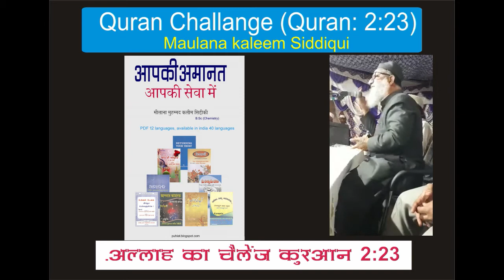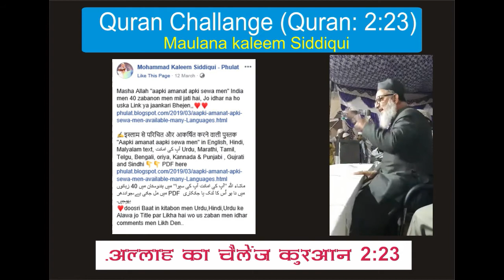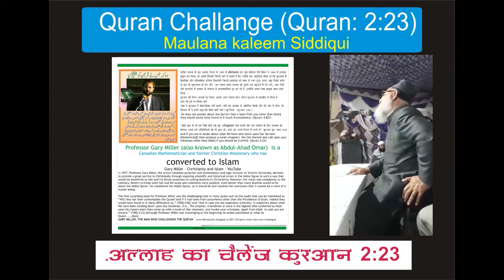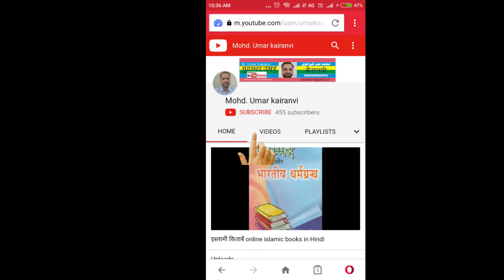Allah ka Challenge|अल्‍लाह का चैलेंज |🌿قرآن میں الله کا چلینج | Maulana kaleem Siddiqui✔️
In this powerful lecture, Maulana Kaleem Siddiqui issues a Quran challenge to produce just one Sura like it. Watch now in Urdu/Hindi!

अल्‍लाह का चैलेंज,🌿قرآن میں الله کا چلینج
maulana kaleem siddiqu Released from jail after 590 days in 2024
लखनऊ ज़ैल में मेरे साथ कैसा सलूक किया गया था: मौलाना कलीम सिद्दीकी Jul 31, 2024
Lucknow Jail Main Mere Sath Kaisa Salooq Kiya Gaya Tha ? جیل میں میرے ساتھ کیسا سلوک کیا گیاتھا؟

Maulana kaleem Siddiqui
قرآن میں الله کا چلینج

مولانا کلیم صدیقی کا چین ، ھونگ کونگ کہ دعوتی  سفر میں دیا گیا 📣
چین میں اسلام चीन में इस्लाम  Latest Intervie#

cover topics in Video
1. maulana kaleem siddiqui latest
2. maulana kaleem siddiqui bayan,
3. maulana kaleem siddiqui sahab,
4. maulana kaleem siddiqui ka bayan,
5. maulana kaleem siddiqui phulat,
6. maulana kaleem siddiqui sahib,
7. maulana kaleem siddiqui latest bayan,
8. maulana kaleem siddiqui taqreer,
9. maulana kaleem siddiqui full bayan,
10. maulana kaleem siddiqui sahab ke bayan,
11. maulana kaleem siddiqui phulat wale,
12. maulana kaleem siddiqui 2019,
13. maulana kaleem siddiqui sahab bayan,
in hindi
1. मौलाना कलीम सिद्दीकी
2. मौलाना कलीम सिद्दीकी साहब
3. मौलाना कलीम सिद्दीकी का बयान
4. मौलाना कलीम सिद्दीकी के बयान
5. मौलाना कलीम सिद्दीकी की तकरीर
6. मौलाना कलीम सिद्दीकी साहब का बयान
7. मौलाना कलीम सिद्दीकी बयान
8. मौलाना कलीम सिद्दीकी तकरीर
9, मौलाना कलीम सिद्दीकी के बयानात
mualna kaleem siddiqui

Bluetooth wireless microphone and speaker 2 in 1 with bag

3.5mm Stereo TRRS 4 Pole To 3.5mm Microphone & Headset Audio Adapter (Black)

Lightweight Camera Stand with Three-Dimensional Head & Quick Release Plate and Mobile Phones Tripod

सेल्फी स्टिक +tripod
Mini imported tripod and Selfie Stick
BlitzWolf Selfie Stick Tripod Mini Extendable Monopod Universal  Selfie Stick

tipod 6 foot
Sonia PH 770 Tripod with Bag for Digital SLR & Video Cameras (Load Capacity 3500 Grams)

Mount
Action Pro Phone Tripod Mount Adapter/Vertical Bracket Smartphone Holder/Cell Phone Clip Clipper 360 Degree Smart Phone Video Tripod Clamp for iPhone Samsung Android Smart Phones Stand